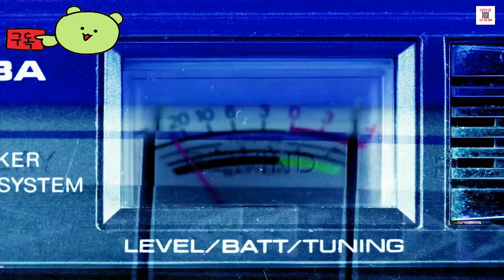스팀 압도적 부정적 응답에 5일만에 게임 폐업 결정 ≪THE DAY BEFORE≫ 더 데이 비포